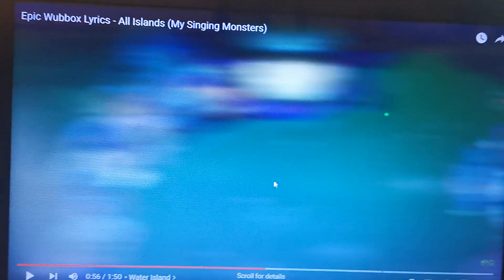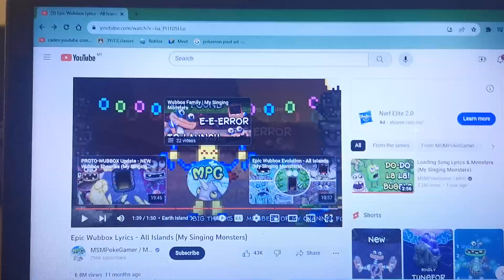SECRET WUBBOX LYRICS